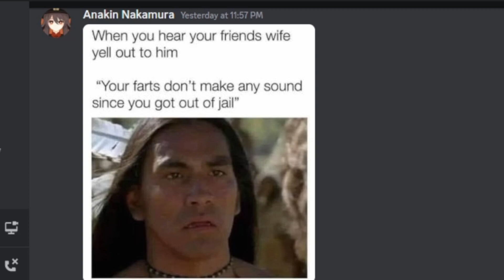I Could Fill Your Cup in Halo CE Legendary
In you know my river won't evaporate this world we still appreciate
Edited By: SnikerXD

-Anakin! - @AnakinNakamura